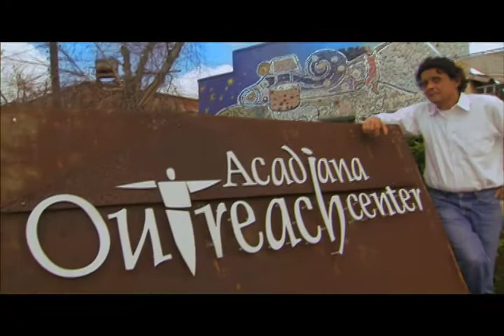UL Foundation | Dr Hector Lasala | Distinguished Professors Awards | 2009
This is 1 of a 5 piece presentation Holbrook produced for University of Louisiana at Lafayette's Distinguished Professors Awards.

Holbrook Multi-Media Inc. is a full-service agency, known for producing creative advertising strategies and marketing solutions for clients of all sizes and industries. Based in Lafayette, Louisiana, it is one of the South's most advanced and complete 4K, HD, audio, animation, graphic and web production facilities.